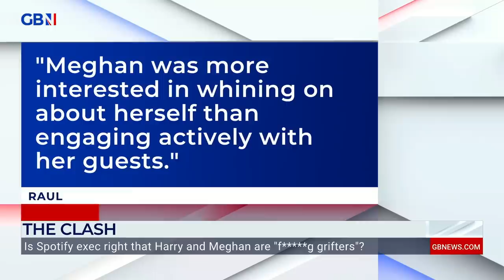‘Meghan Markle has dragged Prince Harry into the DIRT!’ | Lady Victoria Hervey on Sussex ‘grifters’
‘Meghan Markle has dragged Prince Harry into the dirt.’

Lady Victoria Hervey says Meghan Markle’s ‘toxic’ image has resulted in Prince Harry’s reputation faltering after they were dubbed “f g grifters” by Spotify executive Bill Simmons.